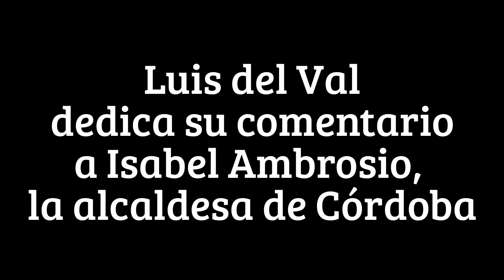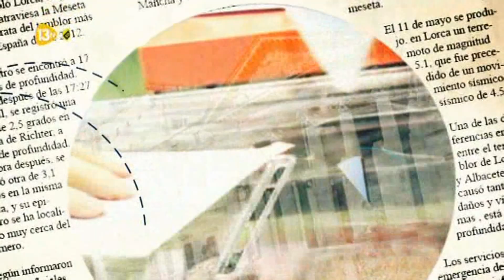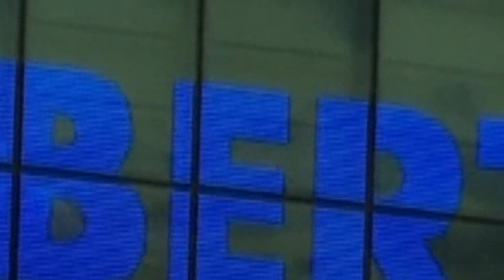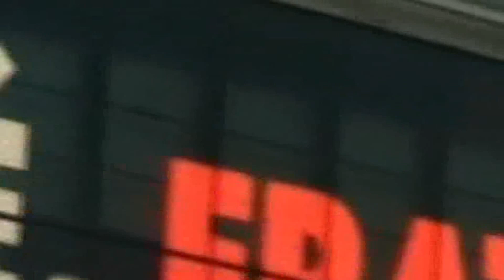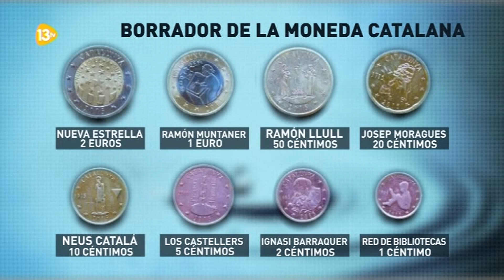Más Claro Agua 17/11/15 | “Si le das un cargo a un tonto se le descubre muy pronto”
Introducción de Luis del Val sobre la Alcaldesa de Córdoba...
José Antonio Nieto Ptvoz del PP en el Ayto. de Cordoba habla sobre Isabel Ambrosio, la alcaldesa de Córdoba, que también pidió un minuto de silencio tras los bombardeos de Francia a objetivos yihadistas.
Más Claro Agua de 13tv. Edición del Martes 17 de Noviembre de 2015.